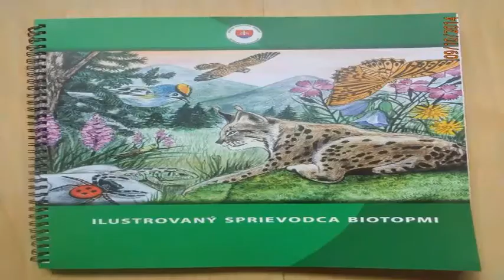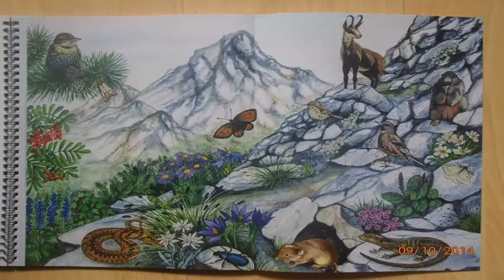Slovak Folk Art Nature by Juliana Hamajdak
Slovakia - Made in EUROPE.
The beautiful landscape full of amazing people.
Our country is characterized by beautiful nature and folk culture that nowhere else in the world is there.
Romantic place undiscovered by tourists but caught me in the form of fine art.
I paint and draw the wonderful corners of Slovakia that represent this country around the world.
My name is Juliana Hamajdáková and I love the magic land named Slovakia.